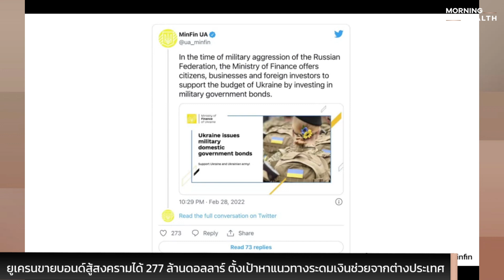ยูเครนขายบอนด์สู้สงครามได้ 277 ล้านดอลลาร์ ตั้งเป้าหาแนวทางระดมเงินช่วยจากต่างประเทศ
อีกหนึ่งความพยายามล่าสุดของรัฐบาลยูเครนเพื่อต่อต้านการรุกรานของกองทัพรัสเซีย ด้วยการออกพันธบัตรสงคราม หรือ War Bonds ระดมเงินเป็นทุนต่อสู้กับรัสเซีย ติดตามได้ในไฮไลต์นี้